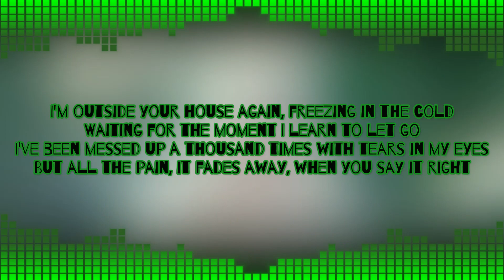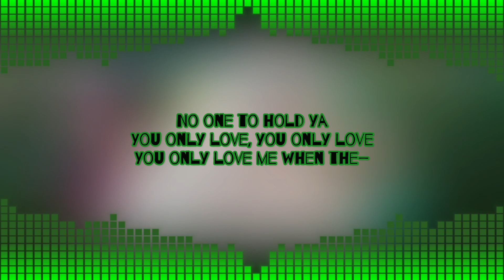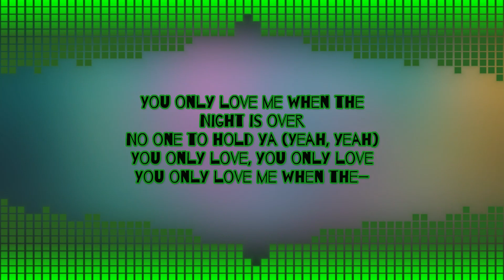Rita Ora - You Only Love Me [LYRICS]